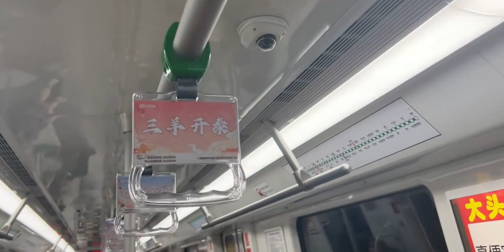日常碎片分享/生活可以很简单也可以很快乐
夏天的风,生活记录,分享